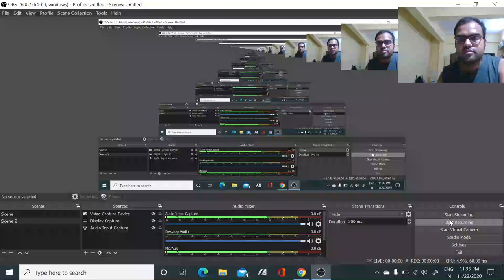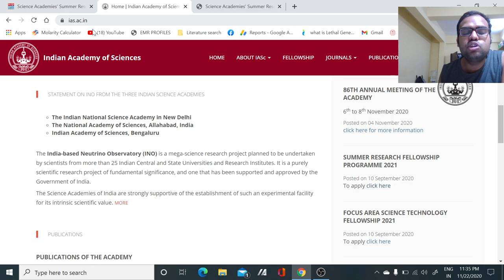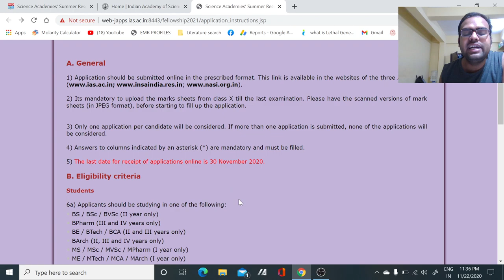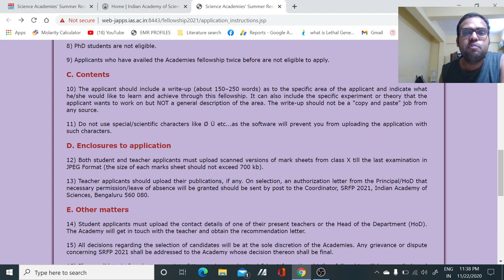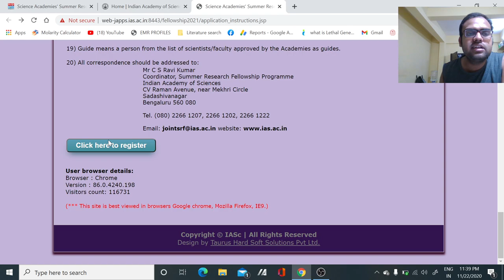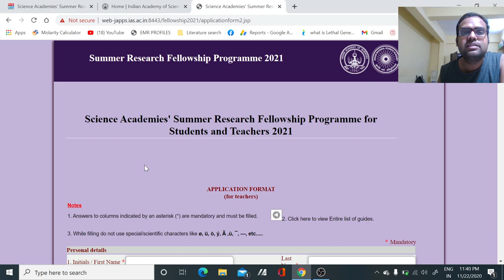Science Academies' Summer Research Fellowship Program 2021 (SRFP 2021) for UG/PG & Teachers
In this video, we have discussed about the Science Academies' Summer Research Fellowship Program 2021 (SRFP 2021) for UG/PG and Teachers along with that you will get stipend too and internship will be across India...